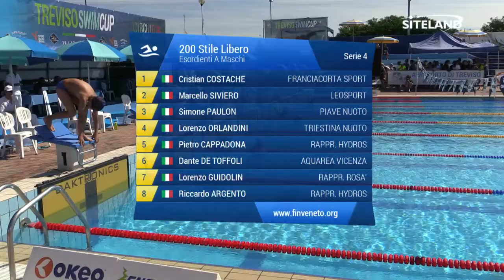200 Stile Libero Esordienti A Maschile (Serie 4) - 3 Treviso Swim Cup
Atleti partecipanti:
in corsia 1 COSTACHE CRISTIAN (2004) della soc. FRANCIACORTA SPORT iscritto con 02:36.50
in corsia 2 SIVIERO MARCELLO (2005) della soc. LEOSPORT  iscritto con 02:35.90
in corsia 3 PAULON SIMONE (2004) della soc. PIAVE NUOTO iscritto con 02:32.50
in corsia 4 ORLANDINI LORENZO (2005) della soc. TRIESTINA NUOTO iscritto con 02:32.00
in corsia 5 CAPPADONA PIETRO (2004) della soc. Rappr. HYDROS iscritto con 02:32.30
in corsia 6 DE TOFFOLI DANTE (2004) della soc. AQUAREA VICENZA iscritto con 02:34.25
in corsia 7 GUIDOLIN LORENZO (2005) della soc. Rappr. ROSA' iscritto con 02:36.10
in corsia 8 ARGENTO RICCARDO (2005) della soc. Rappr. HYDROS iscritto con 02:37.20